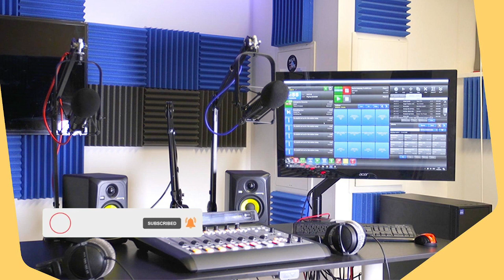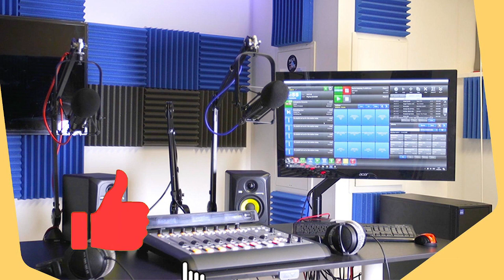LAME DAYITI FÈ GWO DEKLARASYON SA, PRAL GEN KOURI